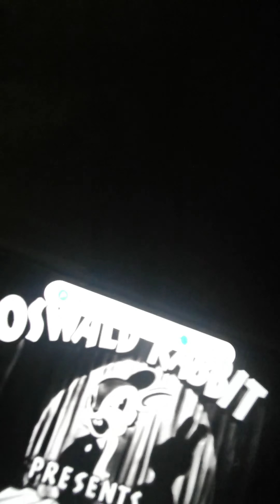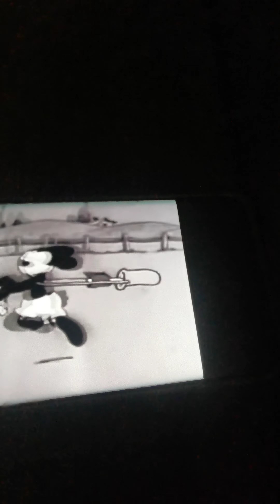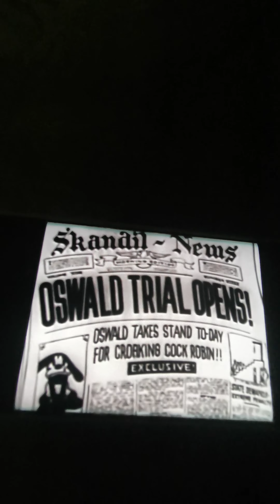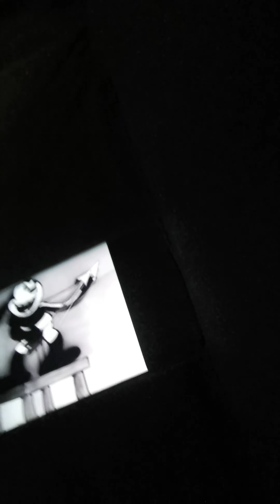oswald the lucky rabbit the detective